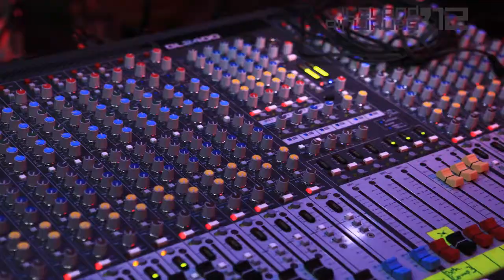ICELAND AIRWAVES 2012 DAY 1 In one minute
Iceland Airwaves: Day 1 in one minute. A set of pictures from this year`s Iceland Airwaves festival 2012.Produced Bands featured
PORQUESI, Prince Valium, DJ AnDre, Beatmaking Troopa, TONIK, Retro Stefson.